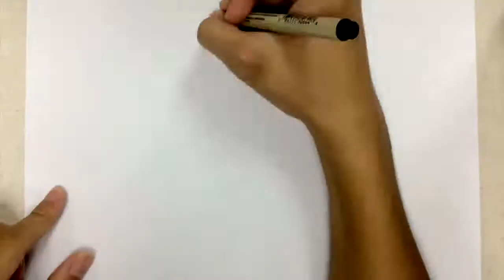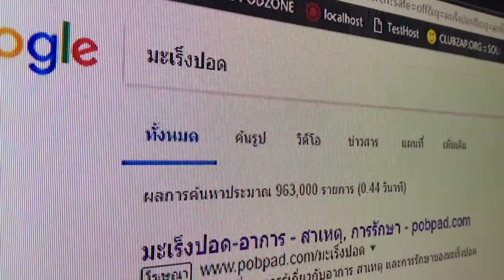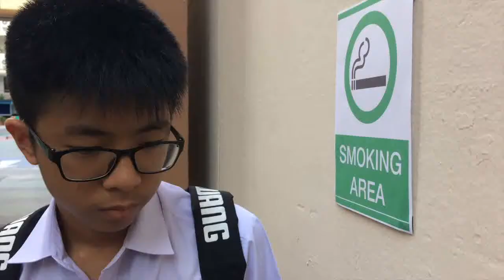รองชนะเลิศ 1 โรงเรียนหอวัง